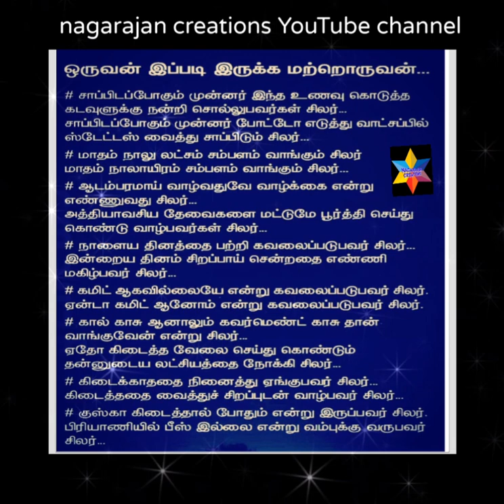ஒருவன் இப்படி இருக்க மற்றொவன்,..!!!?